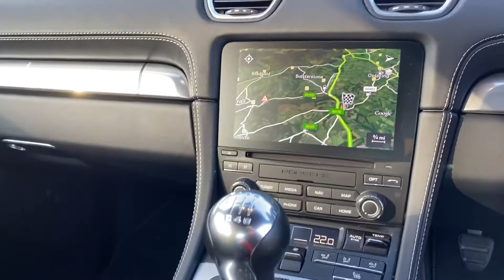SOLD | Porsche Cayman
'718' logo
20-inch Carrera Sport wheels
6-speed manual transmission
64-litre fuel tank
Adaptive Sports seats Plus (18-way, electric)
Cruise control
Electrically folding exterior mirrors
Headlight cleaning system covers painted
ISOFIX child seat mounting points on front passenger seat
LED main headlights including Porsche Dynamic Light System Plus (PDLS Plus)
ParkAssist (rear)
Porsche Torque Vectoring (PTV) incl. mechanically locking rear differential
Seat heating
Smoking package
Sport Chrono Package including mode switch
Sports exhaust system
Two-zone automatic climate control
Wheel centres with full-colour Porsche Crest